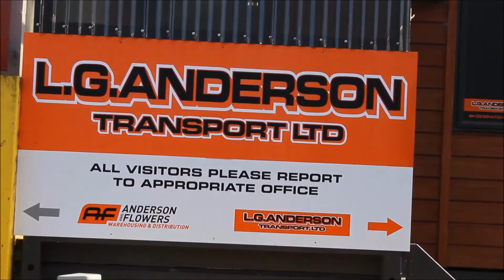Central Group service testimonial by Clinton Anderson from LG Anderson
Clinton Anderson from LG Anderson talks about Central Group service and support.